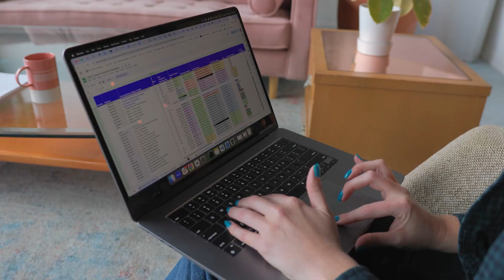The Future of Data Visualization: AI & Automation Trends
Discover how AI and automation are revolutionizing data visualization! Learn about the latest trends that are transforming how we create, interpret, and interact with data visualizations in 2025 and beyond. This video concludes Course 3 of the *Python, SQL, Tableau for Data Science Professional Certificate on Coursera,* providing insights into the future of data visualization technology.

🔮 Future trends covered:
* AI-Enhanced Dashboards
* Generative AI Integration
* Automated Insights
* Real-Time Analytics
* Smart Visualization Tools

🎯 Key takeaways:
* Role of AI in visualization
* Automation benefits
* Future job implications
* Industry applications
* Emerging technologies

⏱️ Timestamps:
0:00 Introduction
0:42 AI in Visualization
1:05 Automation Impact
1:35 Generative AI Tools
1:54 Future Applications
2:01 Career Implications

Ready to master modern data visualization? Get the full *Python, SQL, and Tableau for Data Science Professional Certificate:*
→ Cutting-edge techniques
→ Industry-leading tools
→ Future-proof skills